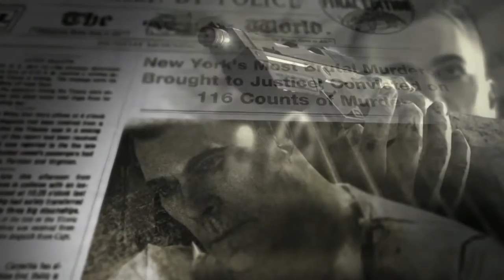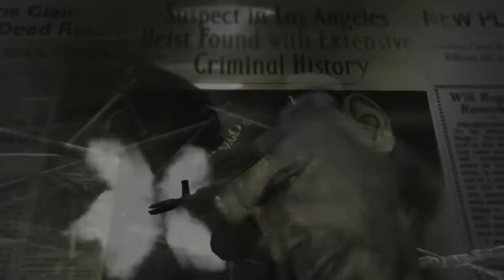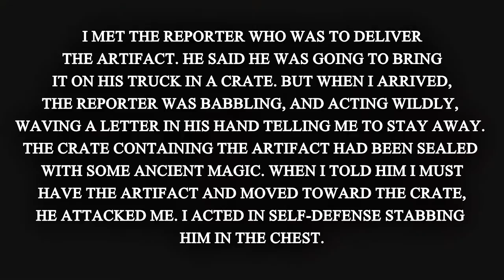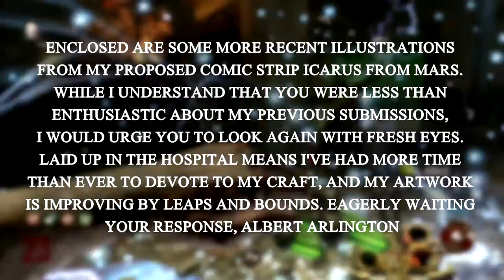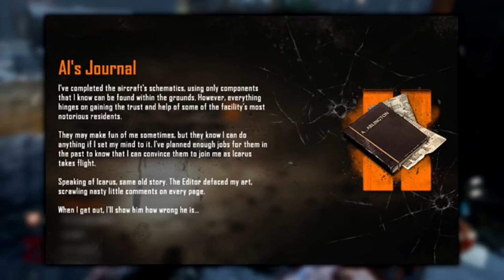WHY CAN WEASEL HEAR NIKOLAI? 3 SECRETS / EASTER EGGS in Mob of The Dead! (Black Ops 2 Zombies)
What's going on guys! Today I'm coming at you guys with 3 Secrets / Easter Eggs in Mob of The Dead! I was going to upload this last week, but with the release of Infinite Warfare's Zombies in Spaceland I waited until this week to release this video. So I made this video with the thoughts of topping the Kino Der Toten "3 Secrets / Easter Eggs" video because you guys really seemed to enjoy that one! So in this video we go over why can Weasel hear Nikolai. the story of Stanley Ferguson, The Reporter, and Mr. Rapt, and lastly the backstory of the Weasel! It was really fun to look back at Mob of The Dead (One of the greatest maps of all time) and make a video on it. I hope you guys enjoy it and don't forget to tell me which map to cover next! :)

Music Used (Chronologically):
♪ Mob of The Dead Soundtrack - Treyarch

4562